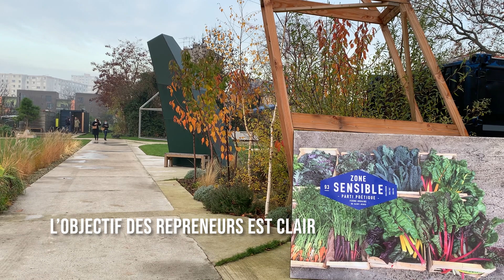Zone sensible, une ferme historique au cœur de Saint-Denis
Dans l’imaginaire collectif, « 9-3 » ne rime pas avec salade. Pourtant, avant l’urbanisation galopante, le département de la Seine-Saint-Denis a été un grand site de maraîchage, fournissant tout Paris en fruits et légumes. À Saint-Denis, le dernier site de maraîchage du XIXe siècle encore en activité, subsiste et s’adapte.